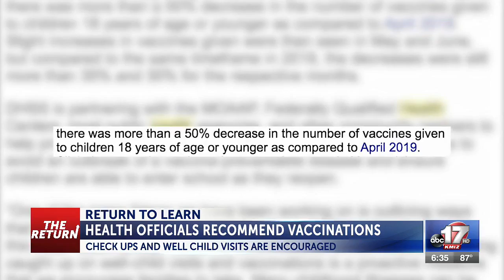Missouri pediatricians and state health department encourage well-child visits and ...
Missouri pediatricians and state health department encourage well-child visits and vaccinations